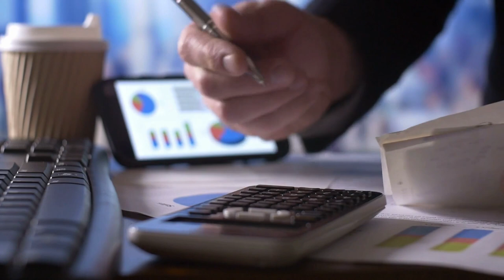Summary: “How to Win Any Argument” by Robert Mayer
Summary of "How to Win Any Argument"
Without Raising Your Voice, Losing Your Cool, or Coming to Blows
by Robert Mayer

• If you want to win arguments, start with a sense of inner calm.
• Make your argument as rational as you can.
• Boil your argument down to essentials; what do you want people to do after you've stated your conclusion?
• Support your claims with specific facts.
• Know that reason only takes you so far; most people are won over by emotion.
• To build a foundation for emotional connection, listen.
• Ask questions rather than making statements; this will get your listeners engaged.
• Tie your proposal to your listeners' dreams.
• To increase agreement, link your proposal to the other party's previously existing emotional tendencies.
• Don't make threats unless you have to – and unless you're willing to carry them out.